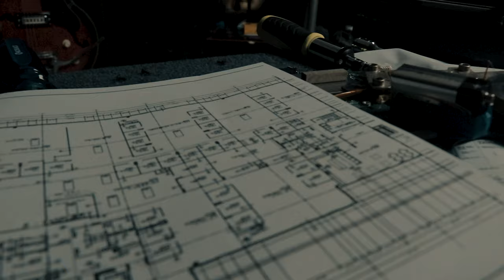SHORT FILM | UP, UP AND AWAY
(description)

my gear
canon 80d
sunpak ultra 6000pg tripod
rode mini/rode mic
canon 50mm ultrasonic lens
2 platinum led lights with remote
joby gorilla pod
republic gamer laptop
primer pro
after effects